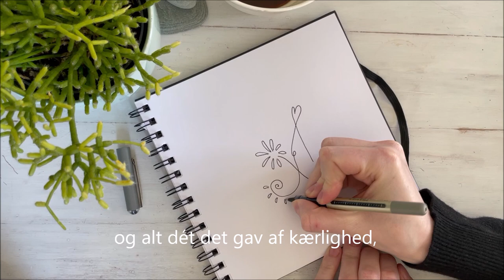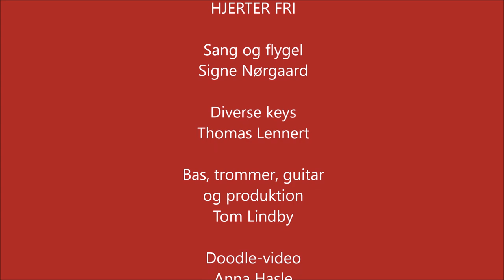Hjerter fri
Signe Nørgaard & Os på Perronen

“Når hjertet forstår det øjeblik, hvor det siger tak for det, det fik.”
”Ordene ramte mig i en pause alene ved klaveret efter min skilsmisse”, siger Signe Nørgaard. Det blev til sangen “Hjerter fri”. Om at lukke døren stille i og slippe hinandens hjerter fri.
Sangen udkommer som en single med Signe Nørgaard & Os på Perronen 26. maj.

“Hjerter fri” er den første single af tre, der følger efter Signe Nørgaards anmelderroste debutplade “Hjertelyd” fra 2014.
Denne gang udgiver Signe Nørgaard med sit band “Os på Perronen” bestående af Tom Kræmer Lindby og Thomas Lennert.

Fakta om “Hjerter fri”:
Længde: 2:54
Sangskriver: Signe Nørgaard
Vokal, backing vocal & flygel: Signe Nørgaard
Bas, trommer, guitar: Tom Kræmer Lindby
Keys: Thomas Lennert
Producer, mix og mastering: Tom Kræmer Lindby
Pladeselskab: Lennerts.dk

Signe Nørgaard Fischer
Tlf: 27574440